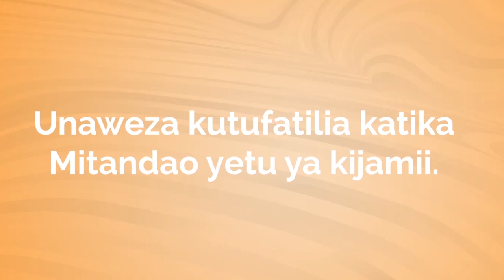ZANZIBAR YAITIKA KAMPENI YA DABODABO, MKUU WA WILAYA AVUNJA UKIMYA